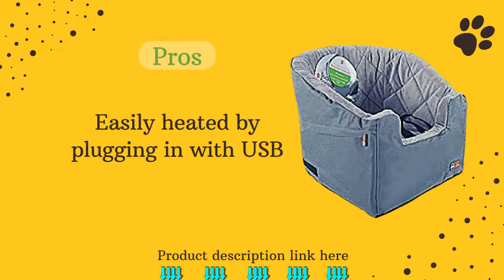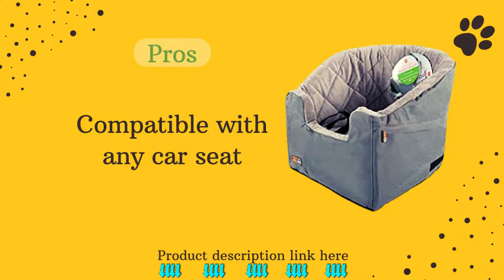K&H Pet Product Bucket Booster Pet Seat | Elevated Dog & Cat Car Seat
The large is just right for my GMC Envoy's front passenger seat. I use both seat belts to secure my two daschund pups to their harnesses because I have two of them. There is ample space for one approximately 14 lbs. and one approximately 12 lbs. There is ample space, and they are still expanding. There is room to sit up, lie down, and even stand on two feet to look out the window thanks to the belt straps. They can see out even when laying down. The seat cover can be washed and unzipped, and the padding is nice. A dog poop pad can also be used. Mine was snugly tucked in and wrapped around the seat. Only because they were afraid at first, but you never know.
K&H Pet Product Bucket Booster Pet Seat | Elevated Dog & Cat Car Seat carrier.I don't utilize one on it now. makes it so easy to transport them in the car. also safe for driving. I had to come to a quick stop a few times, and the dog that holds my puppies never leaves. They also do not. The only drawback is that getting the belt through the bottom takes some effort. Worth every penny. because it becomes clear as you work through it that the results are well worth the extra effort. I thought it was costly, however this 'can' holds valuable freight, purchases true serenity, and hello, it's Enjoyable to see them partaking in a vehicle ride. It's also fun to see people smiling and pointing.
K&H Pet Product# Bucket Booster Pet Seat | Elevated Dog & Cat Car Seat car